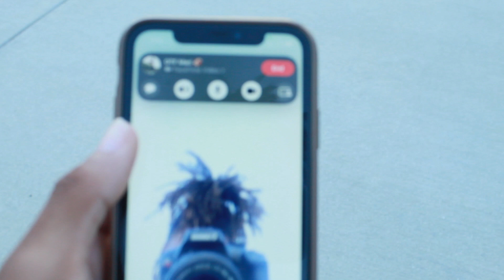daily life of a Lakewood athlete pt 1